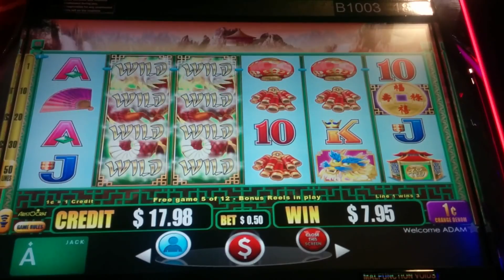Aristocrat Dragon's Vault Slot Machine Bonus & Line Hit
Location: JACK Thistledown Racino, Bet: 50c